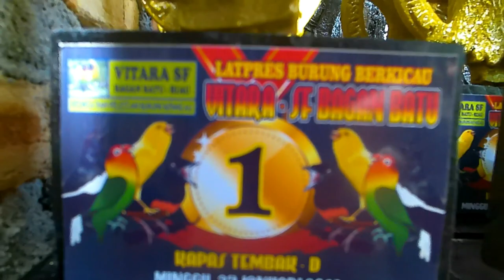ANGKER SELALU TAMPIL KONSISTEN, MESKIPUN SETIAP MINGGU TAMPIL DIGANTANGAN #1 #2 #3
Kacer ANGKER besutam Om Sunaryo Karyok Rantau Prapat selalu tampil konsisten pada setiap gelaran yang diikutinya.
Meskipun setiap minggu tampil di gantangan, kacer Angker berhasil tampil konsisten dan duduk di podium juara pada gelaran Latpres Vitara SF Bagan Batu kali ini.
Simak penampilannya pada video berikut ini.
Salam Satu Hobby, Salam Lestari